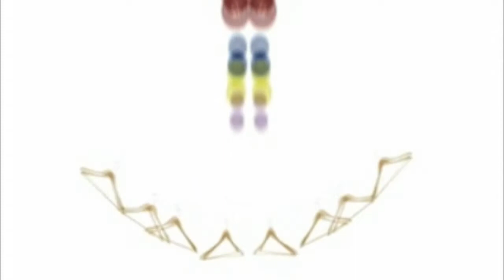Heroine x Plum Me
Dupe baratinho do batom do momento HEROINE da Mac. Vem conferir o swatch e o comparativo do Plum Me da Maybelline. Super idêntico e baratinho.

Twetter @satizon

É importante para a divulgação e me faz feliz =D